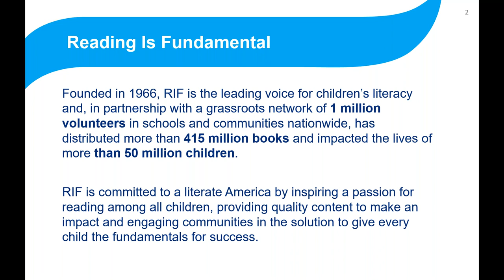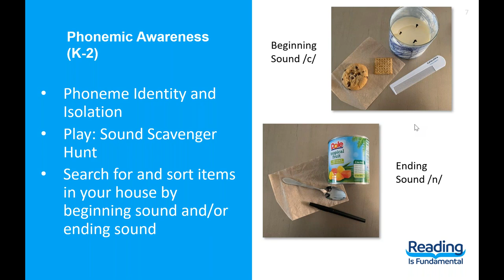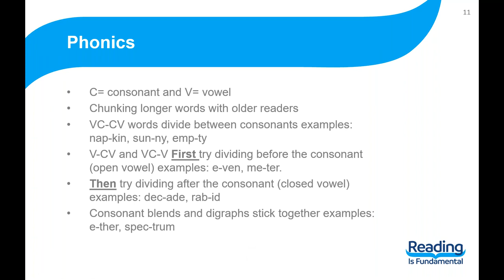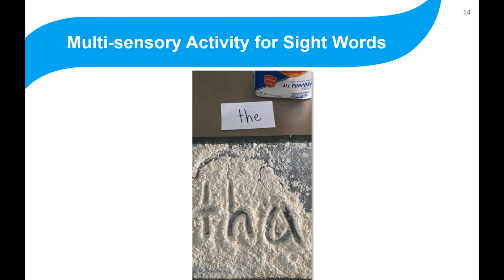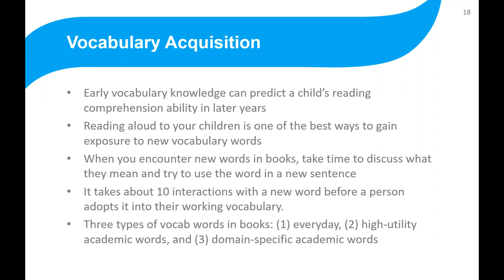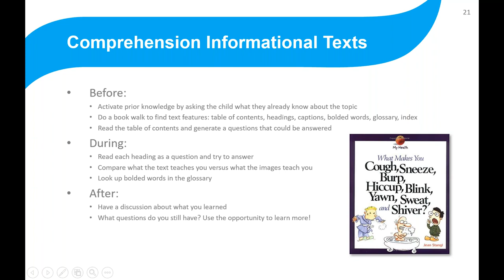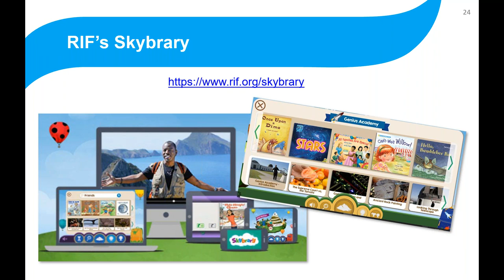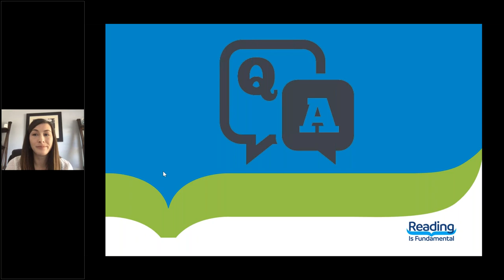Literacy Expert Shares At-Home Reading Tips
Reading Is Fundamental’s guest literacy expert, Erin Bailey, will offer a webinar featuring strategies and activities that families can use at home to support their child’s literacy development particularly during school closures resulting from COVID-19. The webinar will include ways to support phonemic awareness, phonics, fluency, vocabulary acquisition, and comprehension and can be adapted to meet the needs of children at various stages of reading development. In addition, this webinar will offer age-appropriate tips and resources to support children’s knowledge and awareness of health and safety practices.